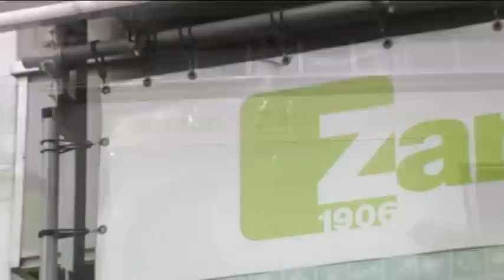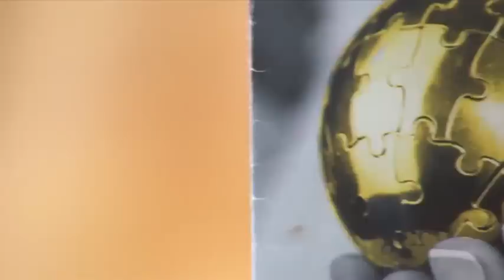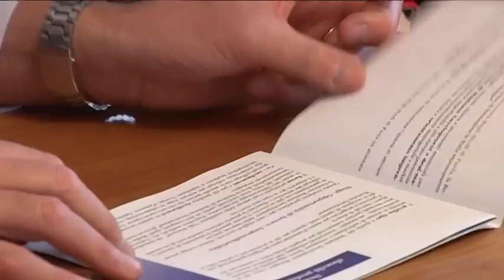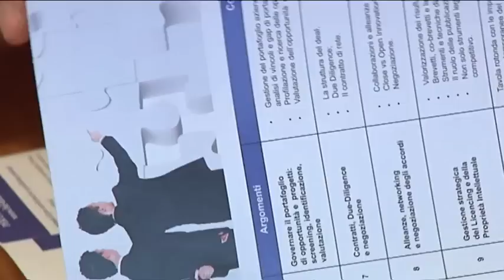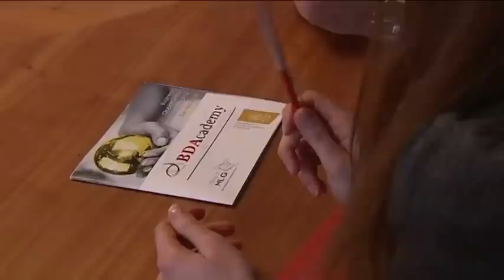Nasce la BDAcademy, il primo percorso di formazione specifico per il Business Development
Intervista a Lorenzo Pradella, Valeria Lorenzi e Giorgio Amadori che presentano la "Business Development Academy", il primo percorso di formazione in Italia pensato per i "Business Development Manager" che operano nel settore delle Scienze della vita (biotecnologia, farmaceutica, nanotecnologia, nutraceutica, dispositivi medicali e diagnostica, ecc.).

Per questo settore cruciale per lo sviluppo delle aziende si tratta del primo percorso di formazione in Italia, creato in partnership da 'Italy HLG' e dal Dipartimento di Scienze Economiche e Aziendali dell'Universita' degli Studi di Pavia.

La BDAcademy fornisce competenze e strumenti per gestire le attività di Business Development e l'intero processo di deal-making.